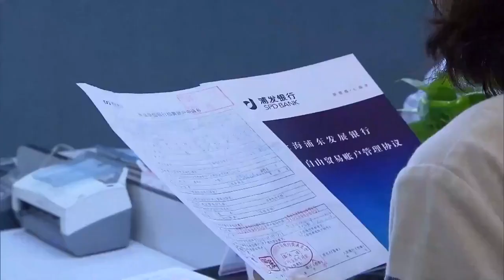Chinas Devisenmarkt bleibt insgesamt stabil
Die Statistiken zeigen, dass die grenzüberschreitenden Kapitalströme in China tendenziell ausgeglichen sind und der Devisenmarkt insgesamt stabil war. Im Mai erreichten die Nettokapitalzuflüsse im Warenhandel den höchsten Monatswert seit der zweiten Jahreshälfte 2023, und die Nettokäufe inländischer Anleihen im Wert von 32 Mrd. USD erreichten einen historischen Höchststand.